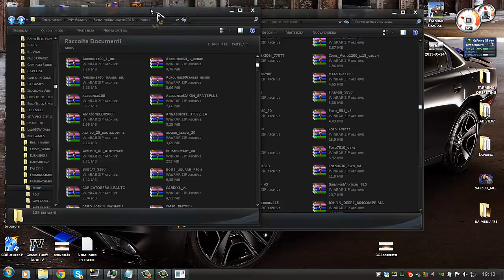VIDEO AGGIORNAMENTO PER LA SERIE DI FARMING SIMULATOR 2013 CERCASI PERSONALE QUALIFICATO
FATEMI SAPERE .

MI DOVETE DIRE PRIMA IL VOSTRO NIK NAME E IO VI DARO' LA PASSWORD ACCETTO ANCHE 2 PERSONE :D